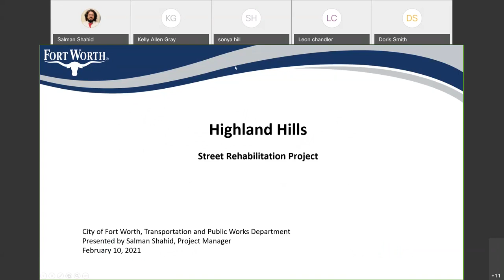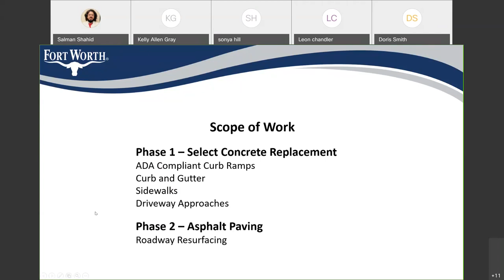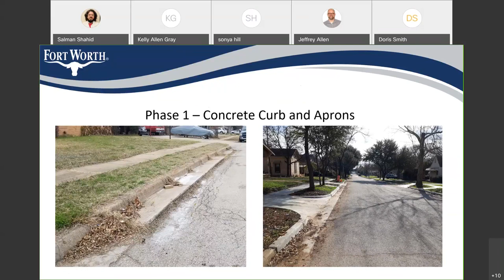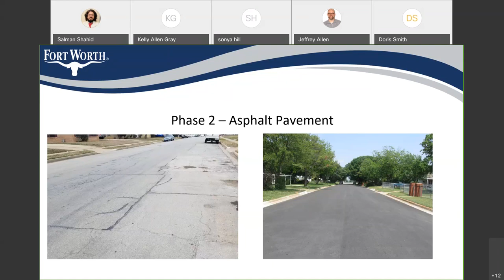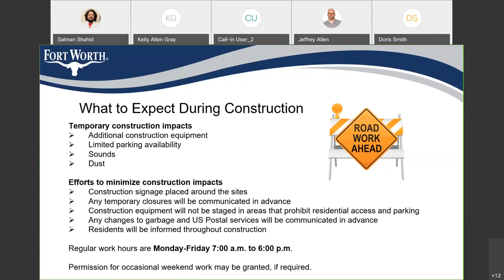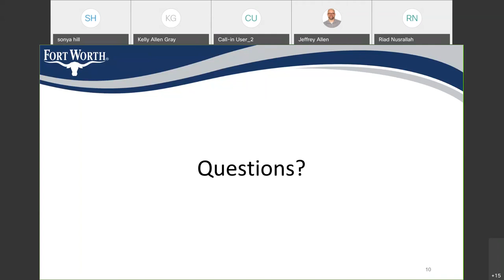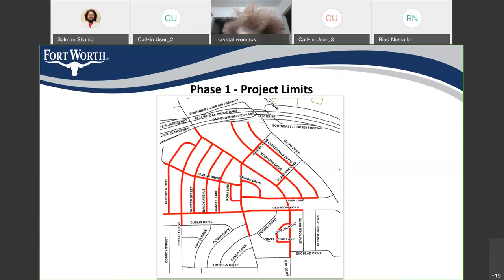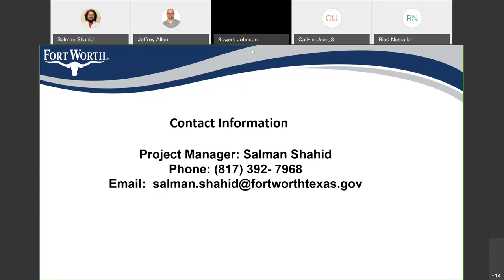Community Meeting for Highland Hills road rehabilitation